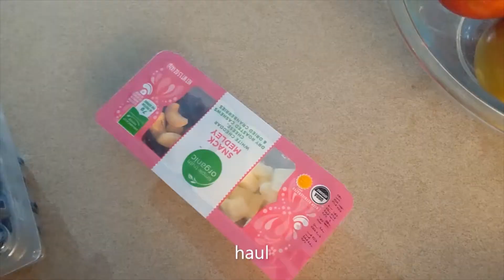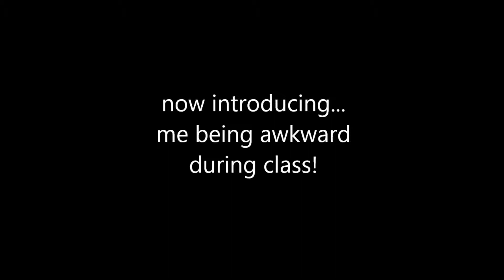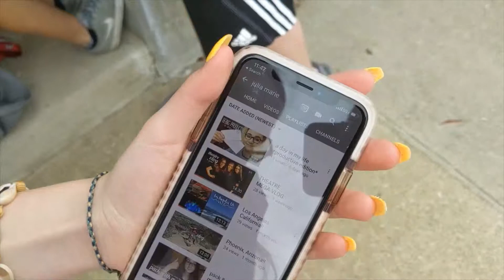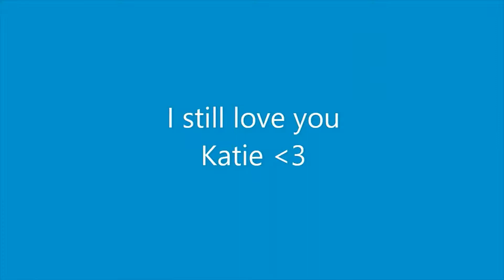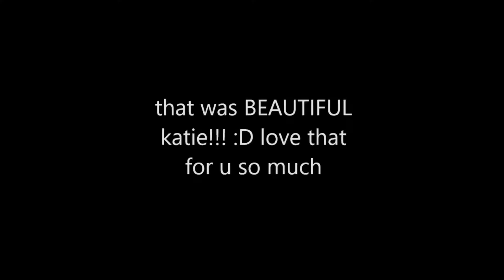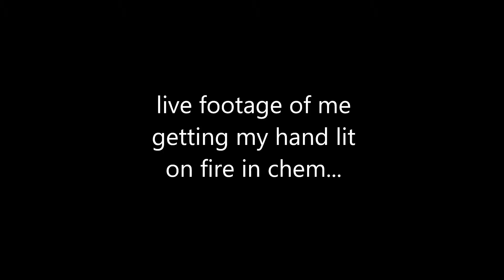last day of sophomore year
hey everybody! what's up? how's it been? today i am showing you a day in my life at high school. i kinda did a little clickbait kinda thing teehee maybe so this was filmed on my last FULL day of school. my other days were half days or shortened days and all i did was take exams. i wanted to capture at least one normal day from this year and post it. butttt no one wants to see a day in the life of highschool vlog right now because it's summer, so i decided to say last day of school.

it technically was!

also i'm super proud of this video and hopefully u love it because i do!!!

socials
vsco: juliaxk
my friend group's instagram: thesoupoftheday
wattpad: sauermouse